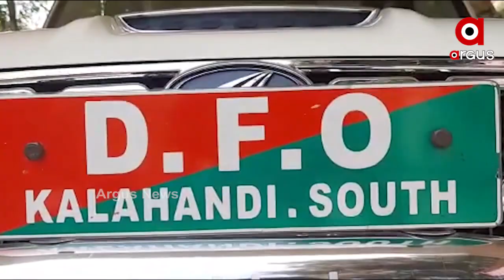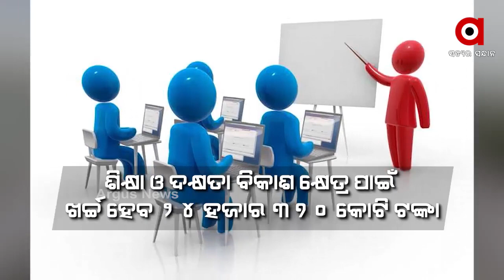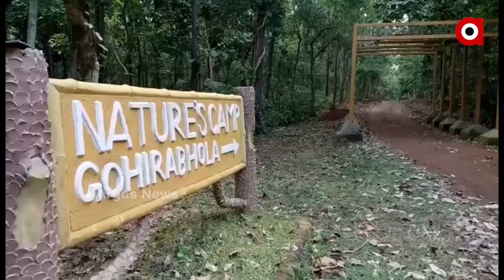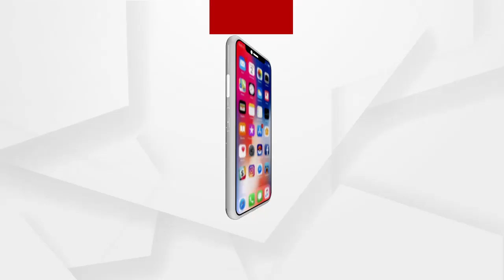Argus Update News 10am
ମାହାଙ୍ଗା ଦୁଷ୍କର୍ମ ଓ ହତ୍ୟା ମାମଲା...
କଳାହାଣ୍ଡି ଜିଲ୍ଲା କର୍ଲାପାଟ ଅଭୟାରଣ୍ୟରେ ଅବହେଳା ଯୋଗୁଁ ହାତୀ ମଡକ ଘଟଣା...
ଚିତ୍ରକୋଣ୍ଡାରେ ମାଓବାଦୀଙ୍କ ଆକ୍ରମଣ ଯୋଜନା ପଣ୍ଡ କଲେ BSF ଯବାନ...
କୋରାପୁଟ ଲମତାପୁଟରେ ୬ କ୍ୱିଣ୍ଟାଲ ଗଞ୍ଜେଇ ଜବତ...
22 ବର୍ଷ ପରେ ବନ୍ଧା ହେଲା ଅଞ୍ଜନା ଗଣଦୁଷ୍କର୍ମ ମାମଲାର ମୁଖ୍ୟ ଅଭିଯୁକ୍ତ ବିବନ ବିଶ୍ୱାଳ...
ସେବେ ଅଞ୍ଜନା ଏବେ ମାଳମାଳ...
ମଞ୍ଚ ଛାଡ଼ି ରାସ୍ତାରେ ଯାତ୍ରା କଳାକାର...
ନମାନିଲେ ଫେରିବ ଲକଡାଉନ...